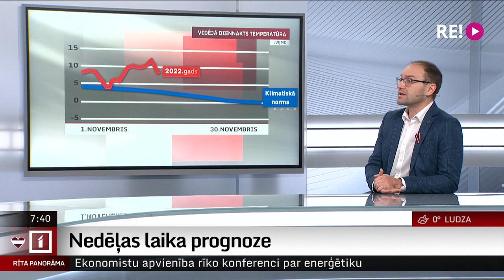Nedēļas laika prognoze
Aizvadītajās brīvdienās Latvijā valdīja neparasti silts laiks, vietām temperatūrai sasniedzot pat 15 grādus, daudzviet fiksēti jauni, vēsturiski siltuma rekordi.
      Šonedēļ kļūs vēsāks un nedēļas otrajā pusē vismaz daļā valsts iestāsies meteoroloģiskā ziema. Vairāk par gaidāmajiem laikapstākļiem runāsim ar kolēģi Tomu Brici.